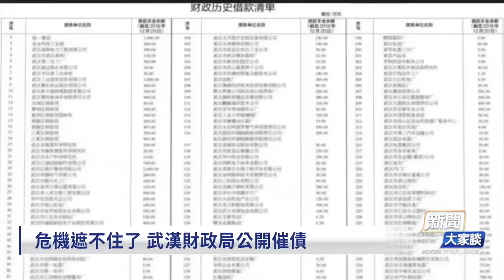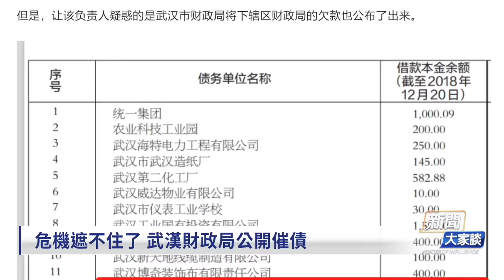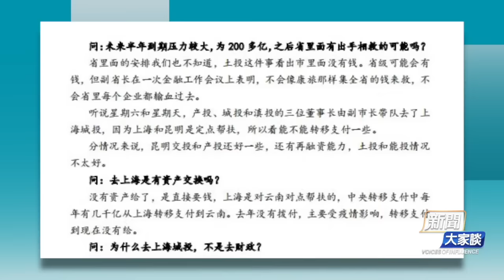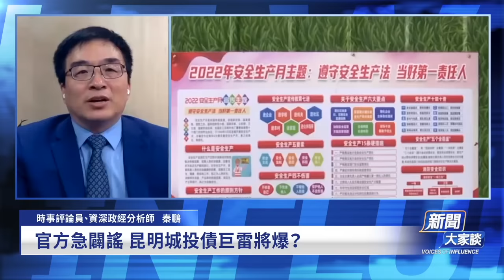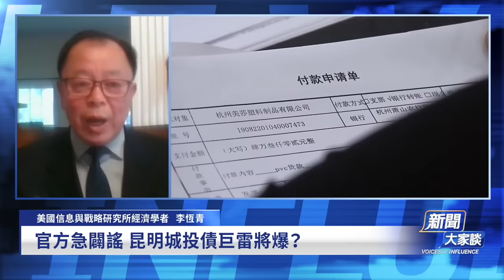破天荒！武漢2900億財政收入 資不抵債？政府公開逼債：259家企業單位不還錢；房地產爛到根；李恆青親歷：地方擔保發債30億，揭祕中國經濟崩而不潰的真實原因！【新聞大家談】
危機遮不住了 武漢財政局公開催債
官方急闢謠 昆明城投債巨雷將爆？
挽救中國地方財政 哪條路走得通？
國計民生割裂 中國經濟的新二元困局